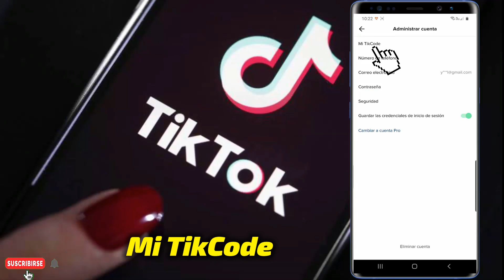Como agregar un perfil de TikTok con código QR | Trucos de TikTok 🎶😎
Como agregar un perfil de TikTok con código QR
Como usar tik tok app español
Como sacar mi mi codigo QR de TikTok

TRUCO PARA TIKTOK- Descargar vídeos de TikTok para verlos sin conexión
Es fácil descargar vídeos de TikTok para verlos sin conexión, esto te ayuda a compartir vídeos de Tik Tok con otras personas. Si no ves la opción "Guardar vídeo", probablemente se deba a que el usuario bloqueó las descargas de sus videos de Tik Tok